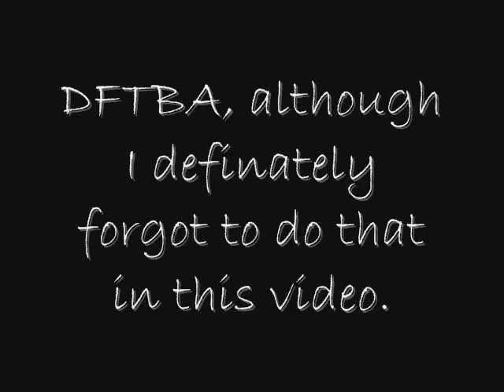131: Ugh I really hate this video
In which my main man Harry comes to visit and I am a total failure in this video. I was pooped out today and as a result it is so boring! I truly am sorry I will watch some more vlogbrothers to be inspired and do a great vlog next week I promise!!! =]